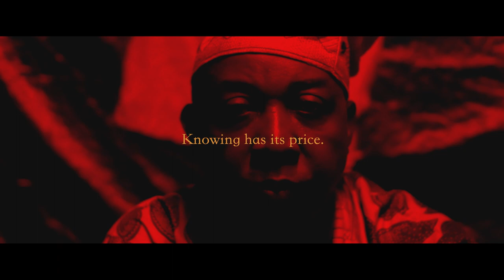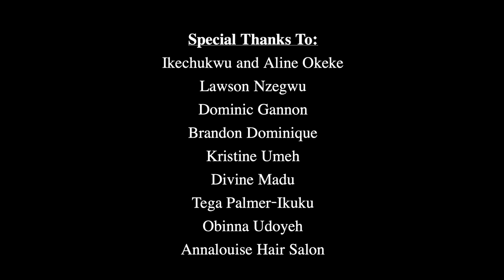Husbandry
After her husband's disappearance, Chinelo goes to extreme lengths to find him.